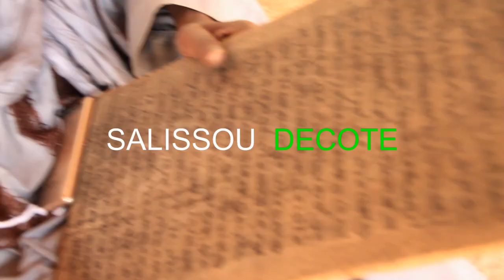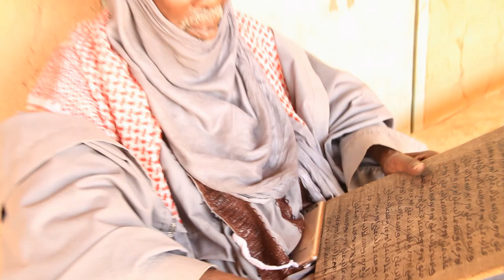Salissou decôté stop#covid 19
Agadez niger